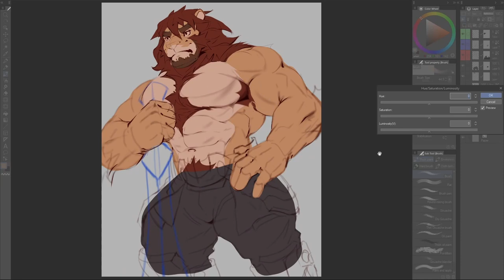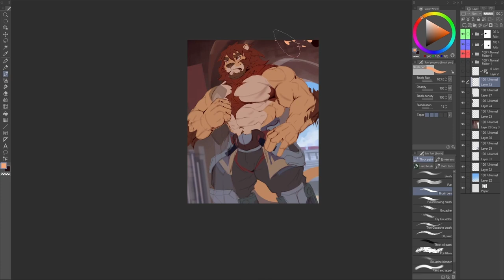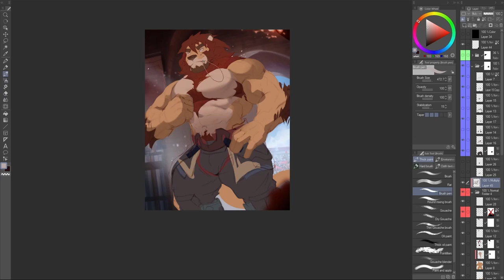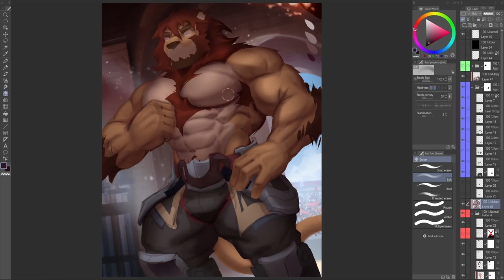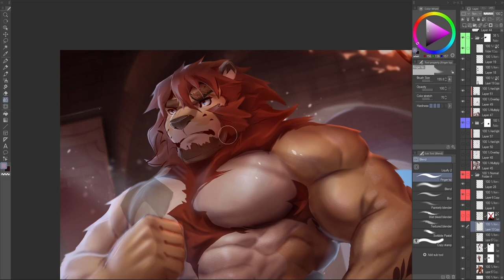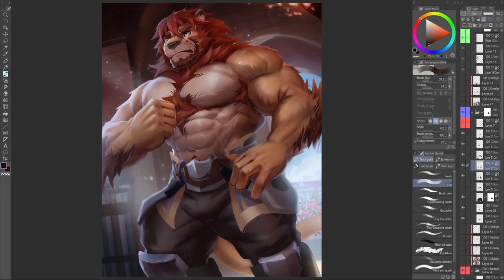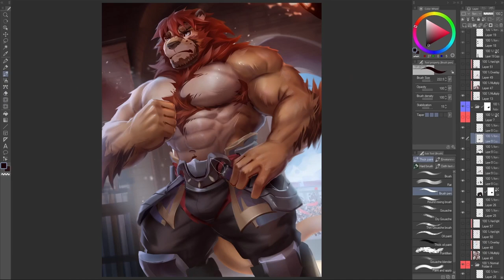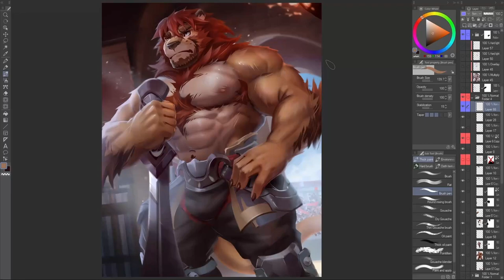Maximus from Kemo Coliseum || Speed painting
Software used to paint - ClipStudio Paint
Software used to record - Streamlabs OBS

Track: God's Warrior - By Your Side [Arcade Release]

Track: MADZI - What You Gonna Do [Arcade Release]